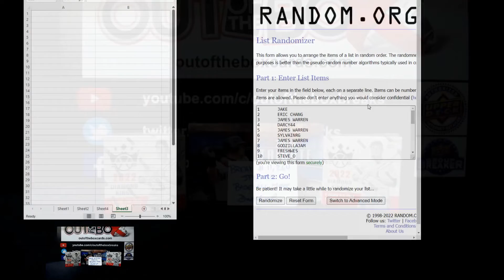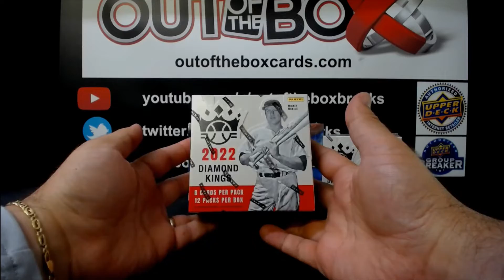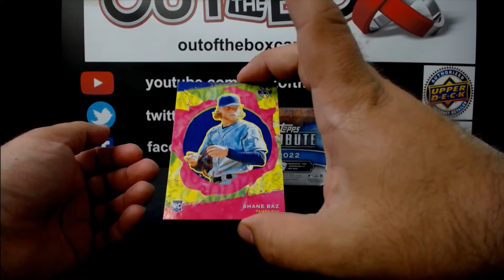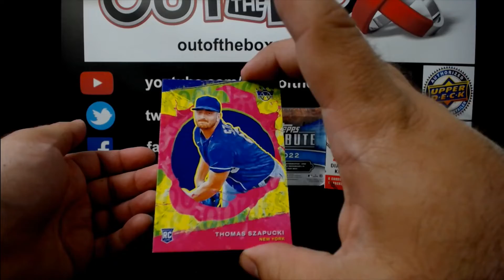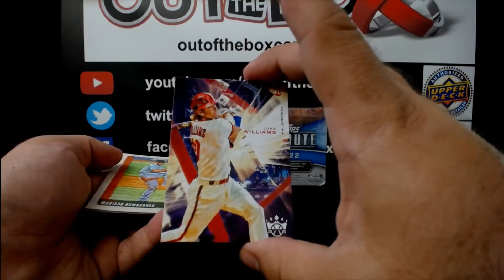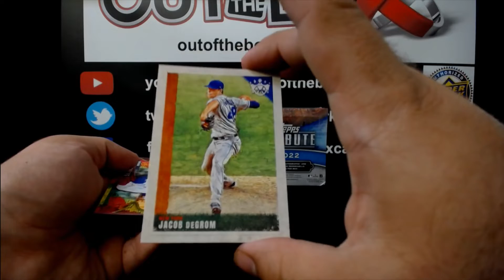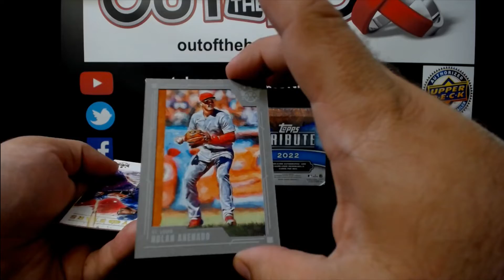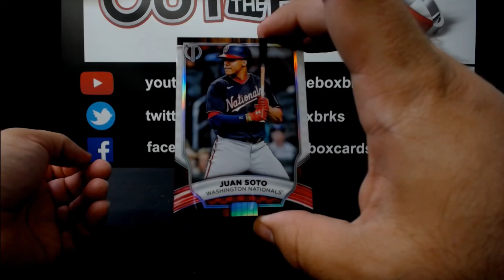Out Of The Box Group Break #11,264- 2022 Topps Tribute & 2022 Panini Diamond Kings X2 Double-Up